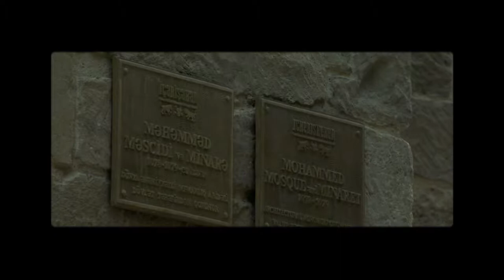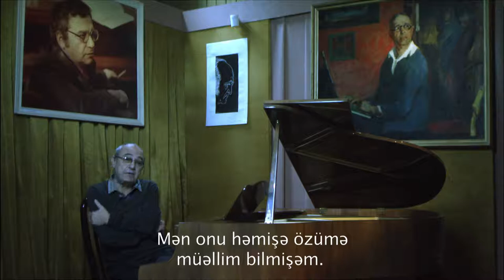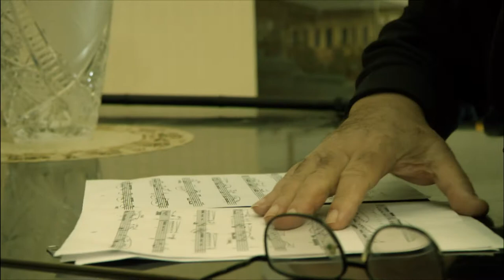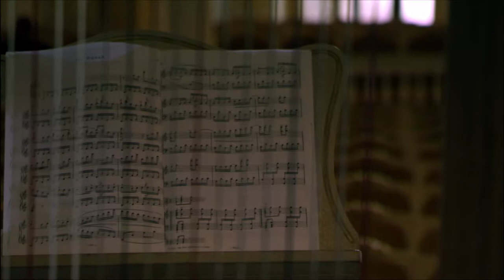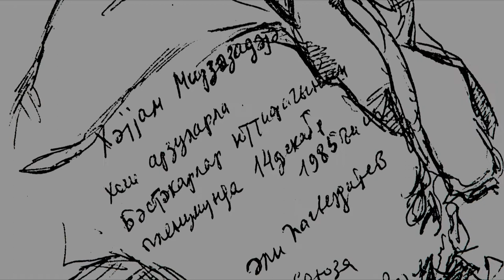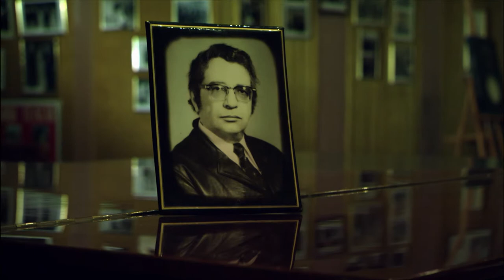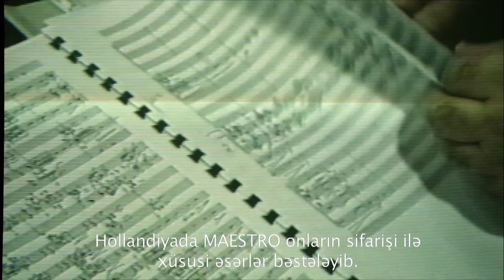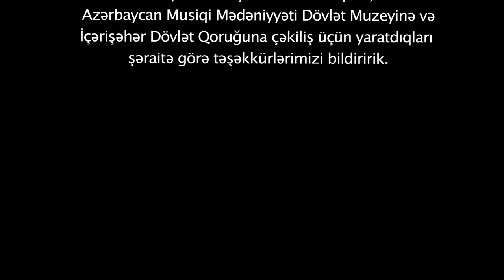Maestro. Özüm və zaman haqqında (2011)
Film bəstəkar Xəyyam Mirzəzadə haqqındadır.

rejissor: Tofiq İsmayılov
ssenari müəllifi: Tofiq İsmayılov
operator: Ziya Babayev
prodüserlər: Böyükağa Məmmədov, Əliağa Məmmədov

Salnamə, Cinealliance, 2011